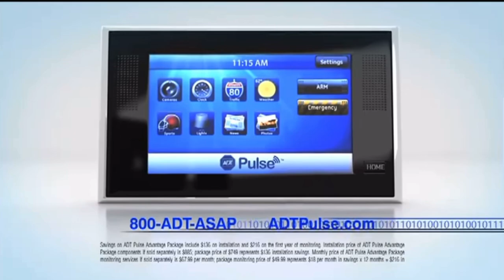Introducing ADT Pulse® Remote Home Security - (2012)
Forgot to arm your security system?
Do you travel and want full control over your home?
Or would like to know when your daughter is home from school?

Introducing ADT Pulse®
Now manage and help protect your home from your phone or computer.